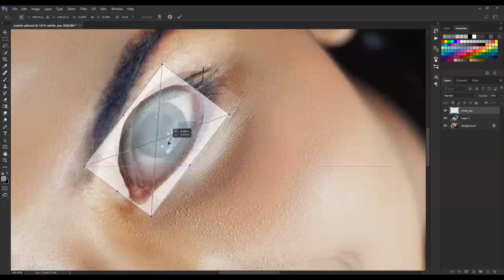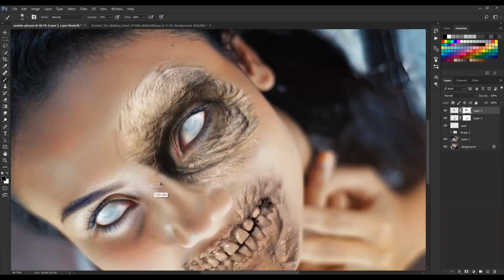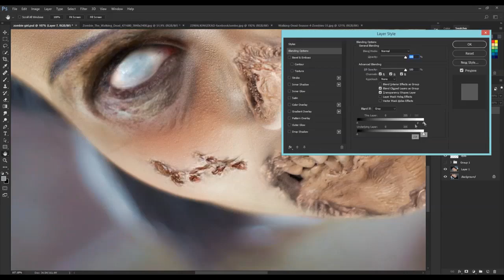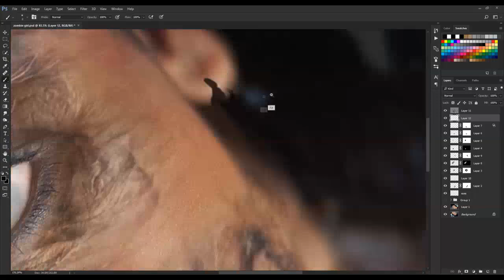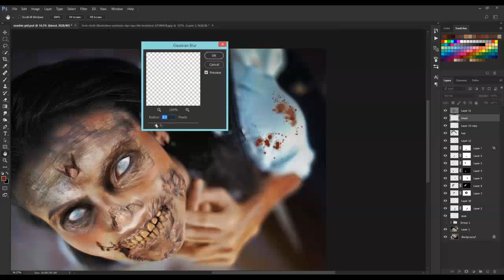Zombie girl - Speed art (Photoshop) | CreativeStation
CreativeStation Team